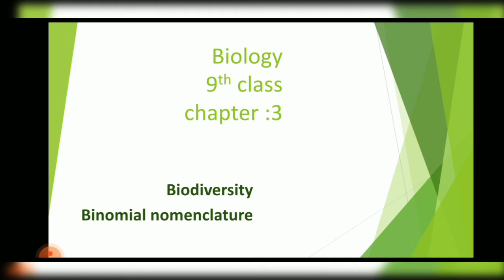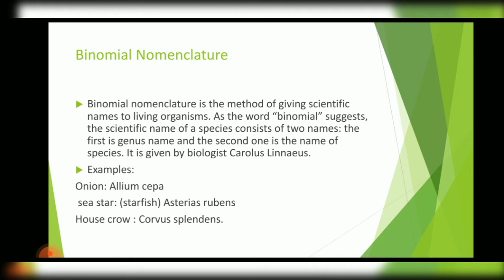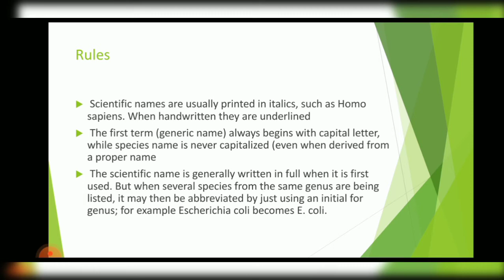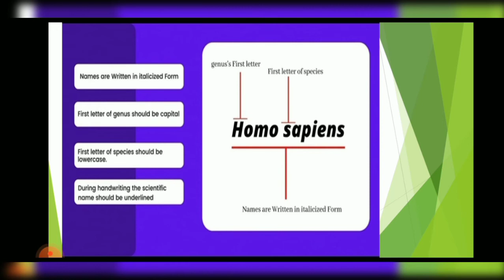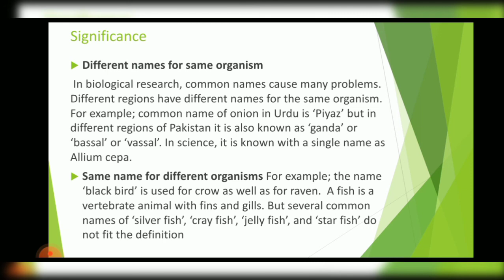Grade Nine, Biology,Ch# 3, Binomial nomenclature